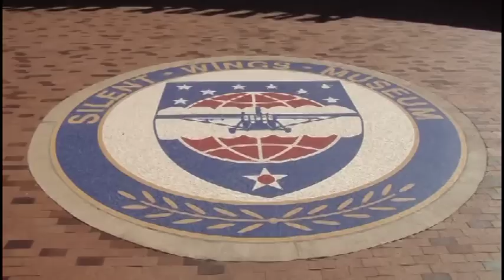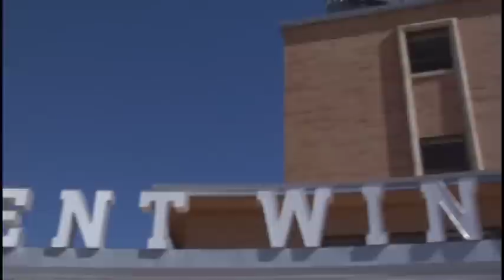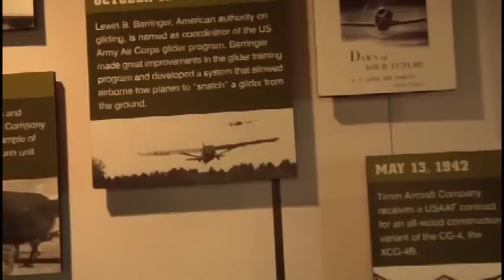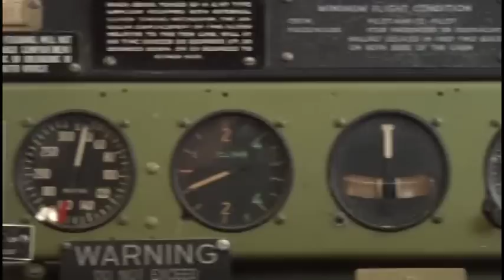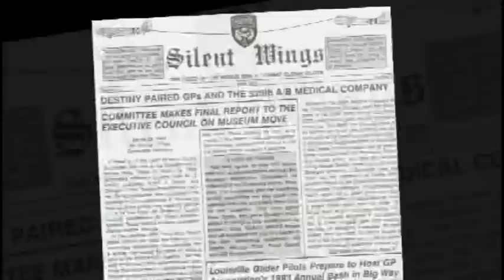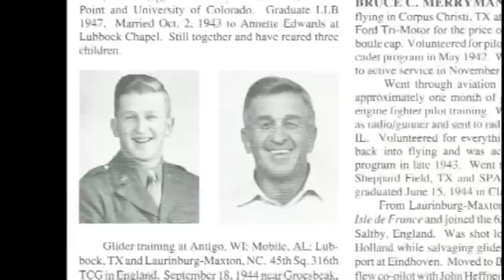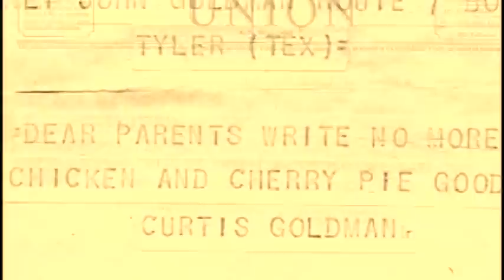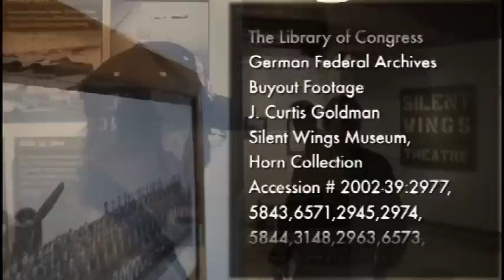Silent Warrior | 2023 Released Full Documentary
Silent Warrior is the account of J. Curtis Goldman, a World War II glider pilot who fought in the European Theater of Operations from 1944-45 with the 99th Squadron, 441st Troop carrier Group. Goldie, as he was known by his friends, was born looking for a fight.  Shortly after the attack on Pearl Harbor on December 7. 1941, he enlisted in the U.S. Army Air Corps because he wanted to be a fighter pilot. After failing his eye-exam, the buck sergeant told him they would give him a waiver if he would fly gliders. J. Curtis Goldman accepted the offer and began one of the most exciting chapters of his life.